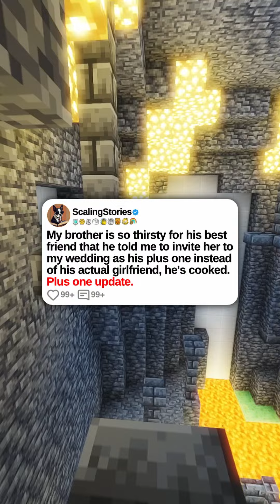My brother is so thirsty for his best friend that he told me to invite her to my wedding...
u/EmptyEarth507

My brother is so thirsty for his best friend that he told me to invite her to my wedding as his plus one instead of his actual girlfriend, he's cooked. Plus one update.